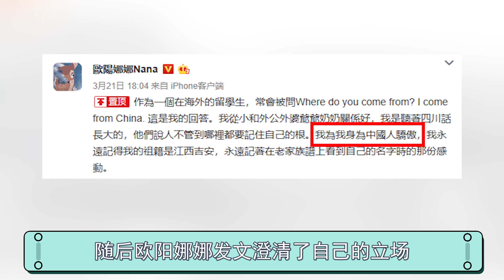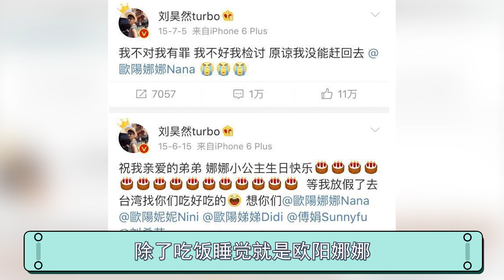甩了刘昊然搭上陈飞宇，喊陈伟霆“爸爸”，欧阳娜娜到底凭什么？（歐陽娜娜）【抓娱榜单】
在欧阳娜娜差点被封杀的道路上
她的亲姐欧阳妮妮可谓是功不可没
这些年来欧阳三姐妹一直都活跃在大众视野
三人都心照不宣的往娱乐圈发展
可结果却是“同爹不同命”
欧阳娜娜活成了所有女孩都羡慕的样子
而她的姐妹却成为了“欧阳娜娜附属品”
做为现实版樊胜美
欧阳娜娜不仅要给自家姐妹带来资源
还要不停地为亲姐姐“擦屁股”